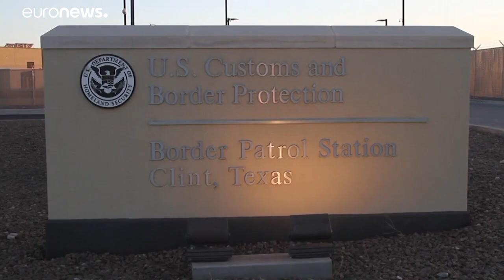Stati Uniti: il dramma dei bimbi migranti in reclusione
Si dimette il numero 1 dell'Agenzia statunitense per la Protezione delle Frontiere.…